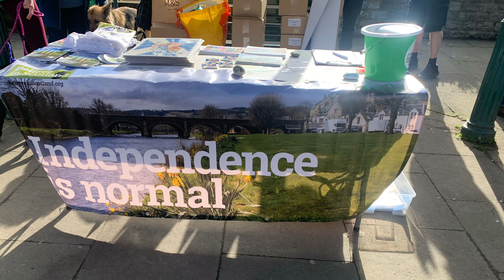Hawick Campaign day - Believe in Scotland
Some highlights from today’s Believe in Scotland campaign day in Hawick. It was great to be amongst fellow independence campaigners from across the Scottish Borders and beyond.